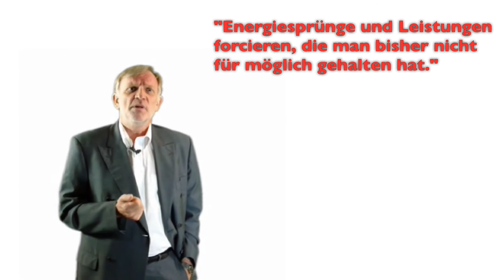Mitarbeiterführung Tipps: Haben Sie auch "Null-Bock-Mitarbeiter" ?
Führungsstile. Mehr erfahren? Folgenden Link anklicken!
Mitarbeiterführung: Führungskräfte sind der Schlüssel für den Erfolg jedes Unternehmens.